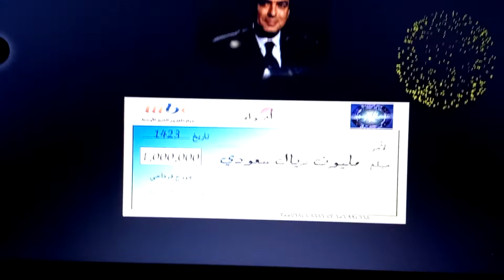July 9, 2022